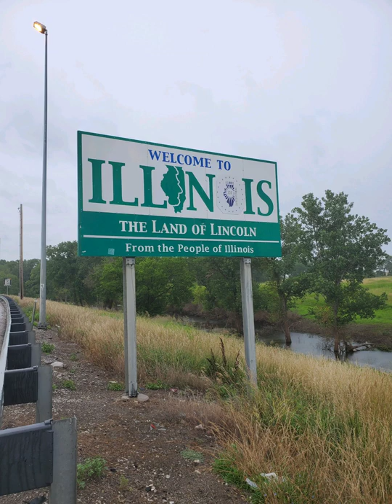Illinois welcome sign pic. The Land of Lincoln